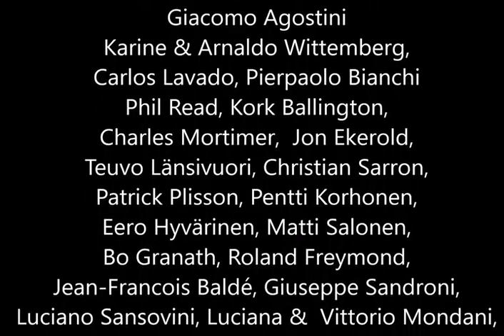Giacomo Agostini 75 years Imatra 2017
Giacomo Agostini & MV-Agusta . A musical photo collection: Legends Track Day Imatra ( Read, Lavado, Länsivuori, Bianchi, Ballington etc...) Also you can find charming Miss Finland and Grid Girls.